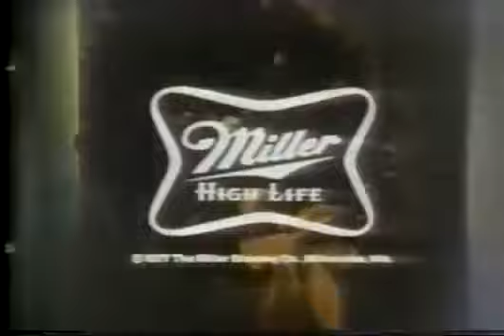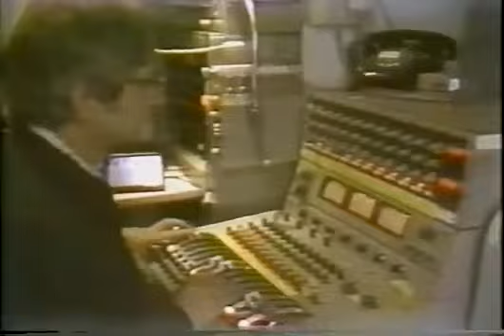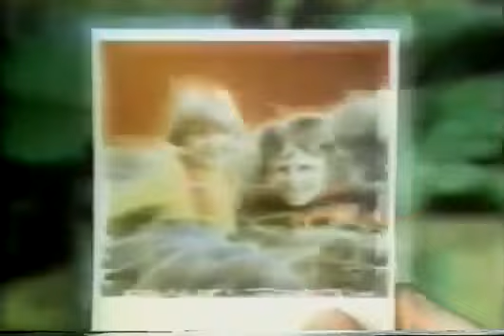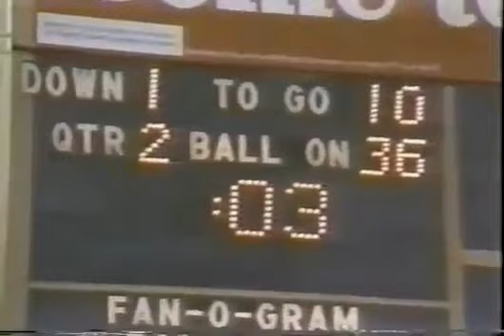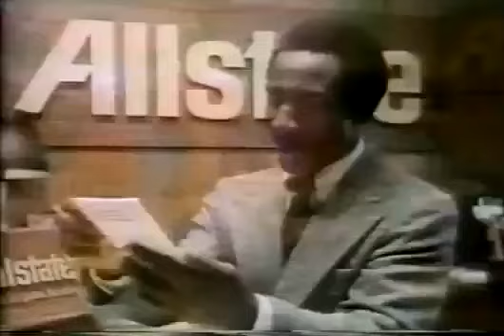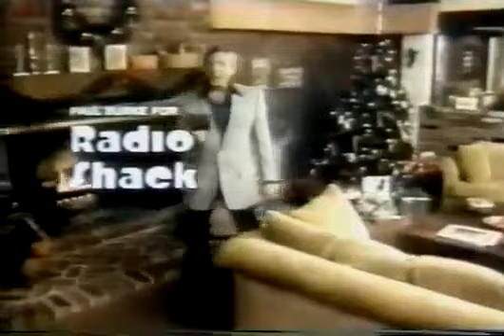1977 NFL San Francisco @ Green Bay 12 18 1977